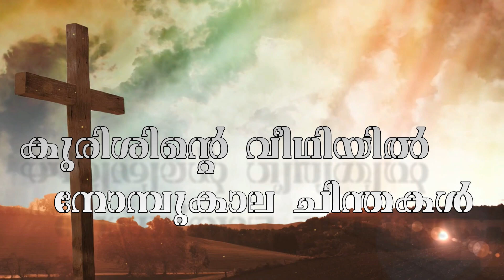കുരിശിന്റെ വീഥിയിൽ( day 17 )Most Rev. Samuel Mar Irenios നോമ്പുകാല ചിന്തകൾ